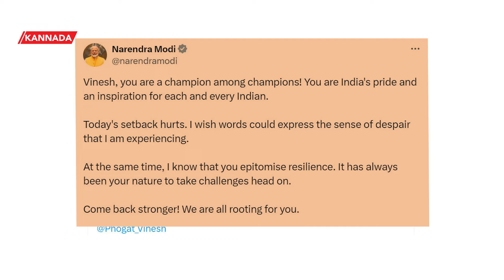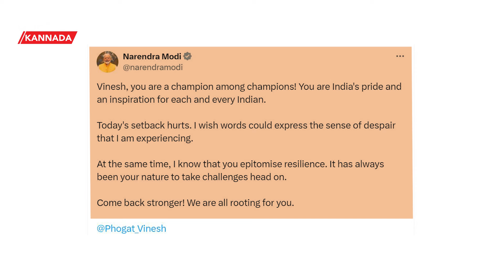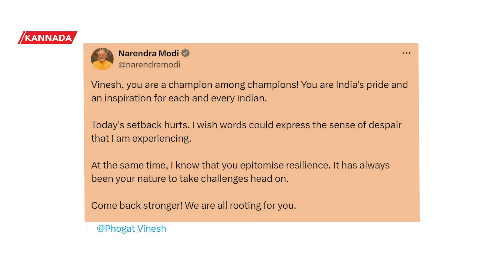ಇಡೀ ದೇಶವೇ ಕೊಂಡಾಡ್ತಿದ್ದ ವಿನೇಶ್ ಪೋಗಟ್ ಫೈನಲ್ ನಲ್ಲಿ ಅನರ್ಹಗೊಂಡಿದ್ದಕ್ಕೆ ಪ್ರಧಾನಿ ಮೋದಿ ಹೇಳಿದ್ದೇನು?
ಪ್ರಧಾನಿ ನರೇಂದ್ರ ಮೋದಿ, ವಿನೇಶ್‌ ಪೋಗಟ್‌ ಕುರಿತಾಗಿ ಟ್ವೀಟ್‌ ಮಾಡಿದ್ದು ಅವರೊಂದಿಗೆ ಅಚಲವಾಗಿ ನಿಂತಿರುವುದಾಗಿ ತಿಳಿಸಿದ್ದಾರೆ. ಅದಲ್ಲದೆ, ಭಾರತೀಯ ಒಲಿಂಪಿಕ್‌ ಸಮಿತಿ ಅಧ್ಯಕ್ಷೆ ಪಿಟಿ ಉಷಾ ಅವರಿಂದ ಪ್ರಧಾನಿ ಮೋದಿ ವರದಿಯನ್ನೂ ಕೇಳಿದ್ದಾರೆ.

Prime Minister Narendra Modi tweeted about Vinesh Pogat and said that he stands firm with him. Apart from that, PM Modi also sought a report from Indian Olympic Committee Chairperson PT Usha.

~HT.290~PR.28~ED.288~